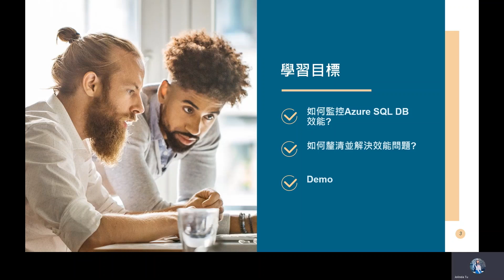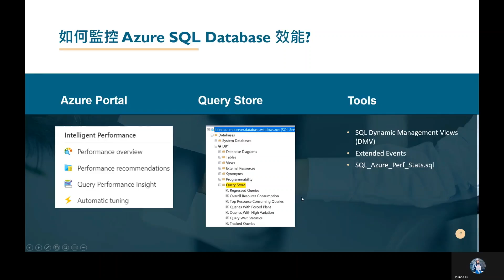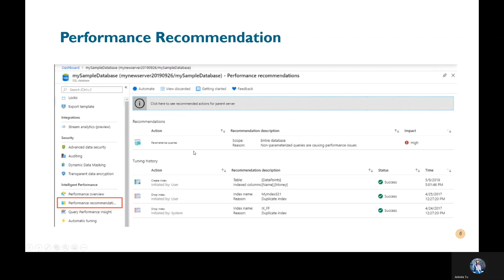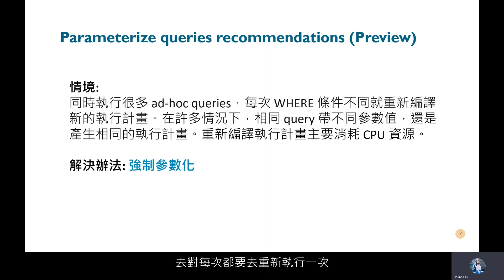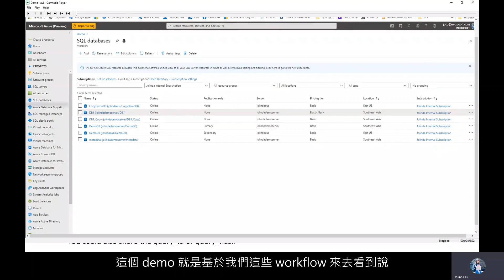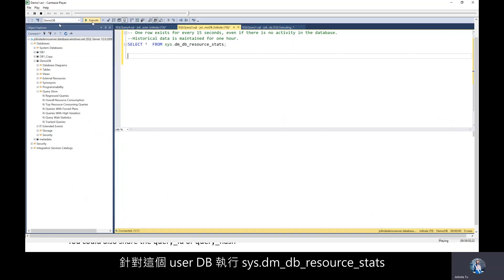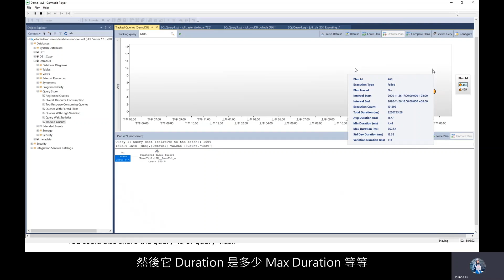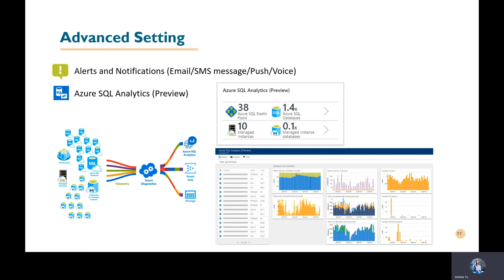【雲端資料少林寺 EP3✨】 Azure SQL Database 效能調優深入解析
【雲端資料少林寺課程】邀請填寫匿名課程反饋，只需不到 1 分鐘！

喜歡我們推出的Azure雲端資料少林寺課程嗎？🥰
目前已邁入第十集，為了持續提供優質的線上課程教學，我們欲蒐集大家的想法及建議，只需不到 1 分鐘趕緊來填問卷，在此也謝謝您寶貴的時間

開始使用 Azure SQL Database 後，經常需要查看資料庫運行的效能、執行時間、資源消耗率，或是遇到查詢時間緩慢等問題，卻不知道該從何下手。立即觀看雲端秘笈，優化你的資料庫效能！

由台灣微軟技術支持工程師 Jolinda Tu 帶來的精華課程✨

📍 課程綱要：
1. 如何監控 Azure SQL Database 效能：使用 Azure Portal、Query Store、動態管理檢視（DMV）等，診斷資料庫效能問題。
2. 如何釐清並解決效能問題：簡易四步驟，識別資源瓶頸、求出最常使用查詢索引、獲取執行計畫，微調索引以加快效能。
3. Demo：實際示範在遇到效能問題時，如何在 Azure Portal 和 SQL Server Management Studio 中查看。

每週只要 20 分鐘，就能累積所有必學的雲端資料課程精髓🤩
持續鎖定每週課程更新，一起技能 UP UP💪

📌 更多免費資源：
👉雲端資料的基本指南：DBA 手冊
👉資料庫上雲方法論與最佳實踐 - 實際示範資料庫上雲